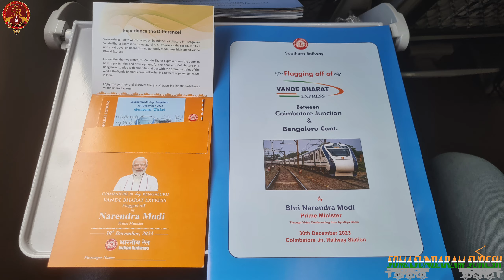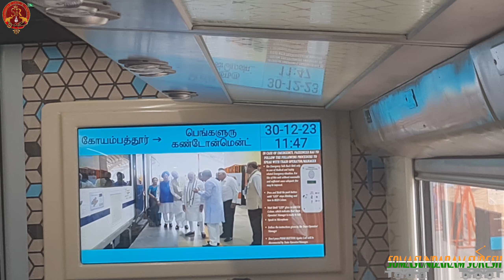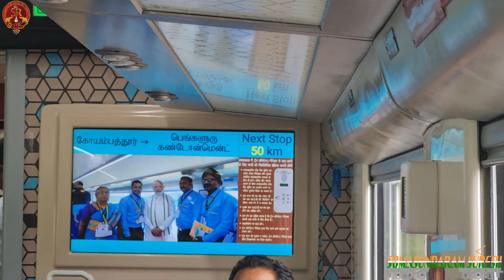INAUGURAL RUN OF COIMBATORE BANGLORE VANDE BHARAT | கோயம்புத்தூர் பெங்களூர் | ಕೊಯಂಪುತ್ತೂರು ಬೆಂಗಳೂರು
Coimbatore- Bangalore cant- Coimbatore Vande Bharath Express